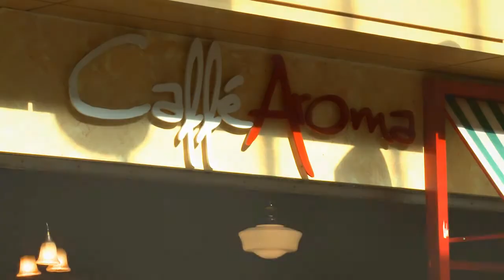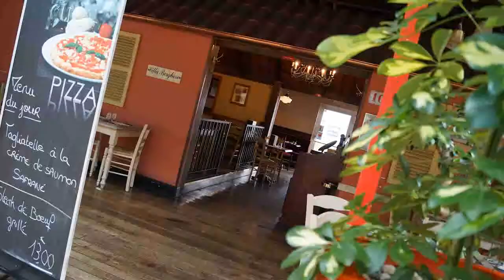Film Caffé Aroma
Venez découvrir plus en détail le restaurant - Pizzeria  Le caffé Aroma.
Optez pour un moment de plaisir à l'italienne avec ses menus d'exception !